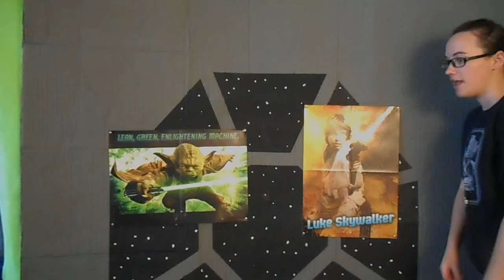Day 181: Five Freaky Force Powers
Today I'm talking about the five craziest Force powers we've seen depicted in Star Wars! Be sure to watch until the end for a surprise!

QUESTION OF THE DAY: If you could have *any* Force power, what would it be?

SUPPORT
This Vlog is made possible by viewers like you!
Who wants a T-shirt?